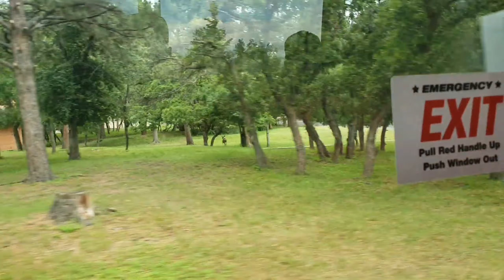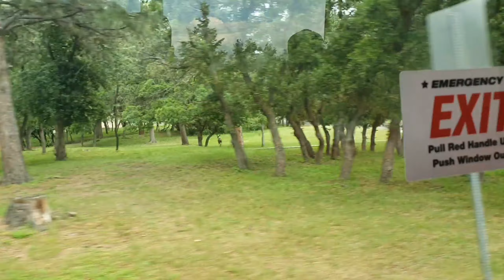vlog Information తెలుసుకోకుండా వస్తే ఇట్లే ఉంటుంది | Chidvi Reaction unexpected 😧| Colorado Springs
I'm Rajani
From Rayalaseema (India)
Lived in South Korea 🇰🇷
Living in USA🇺🇸

In this video i explored few famous places in Colorado Springs.